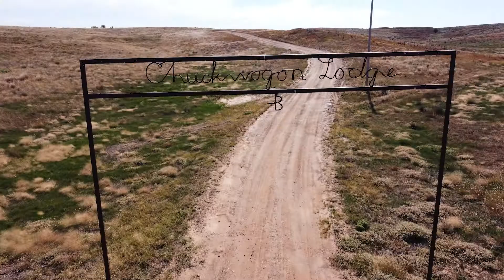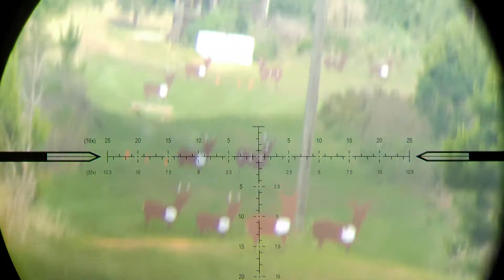Precision Hunting TV - episode 68 - Free Range Oklahoma Muzzleloader Giants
Allan and Kyle Rovig hunt Northwest Oklahoma with Dane Drake for free-range muzzleloader giant whitetails